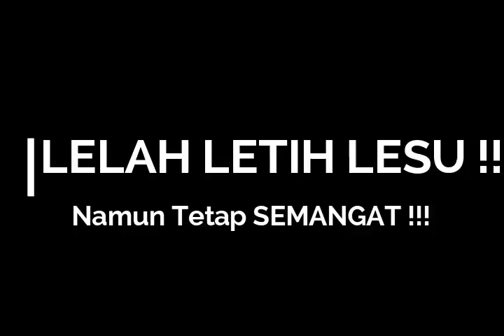Manekin Challenge RW 12 CFN Group 5 dan 6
Banyak belajar dari mata kuliah ini, belajar bertanggung jawab mengorbankan tenaga dan waktu, dan belajar kerendahan hati (emosi,dendam). Selalu diharapkan bersabar. KOMPAK dan KERJASAMA.

Kolose 3:23 "Apa pun juga yang kamu perbuat, perbuatlah dengan segenap hatimu seperti untuk Tuhan dan bukan untuk manusia" :)